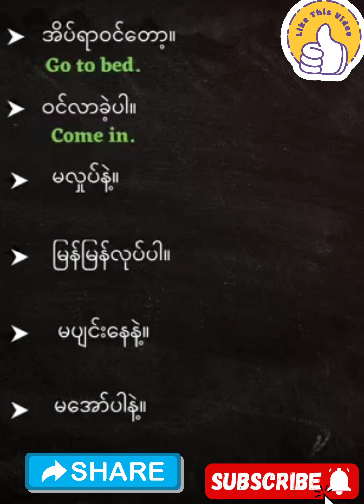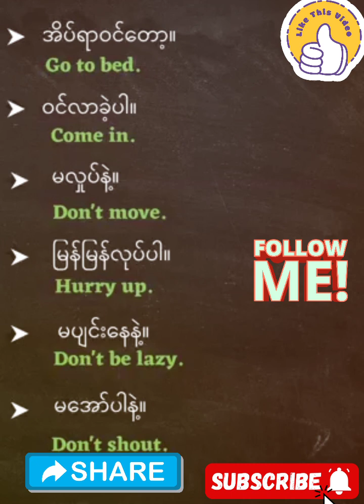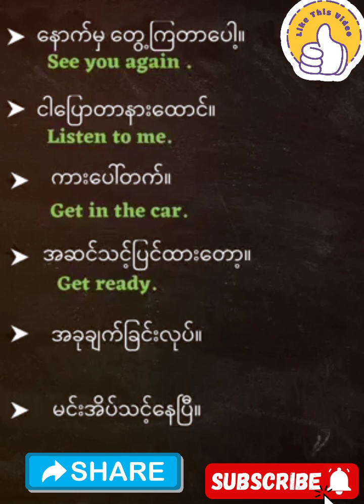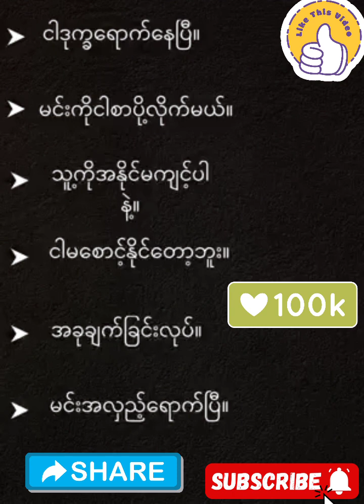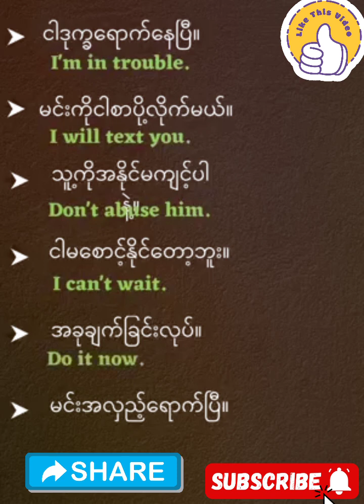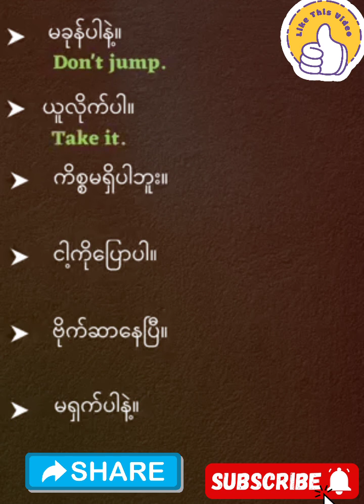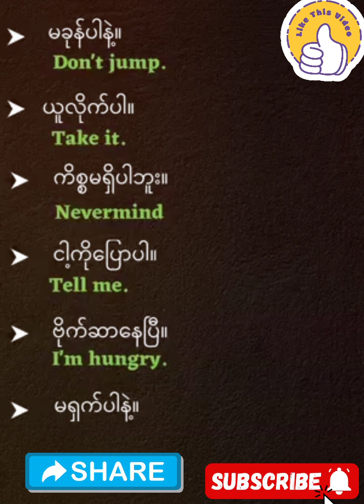January 17, 2024(2)